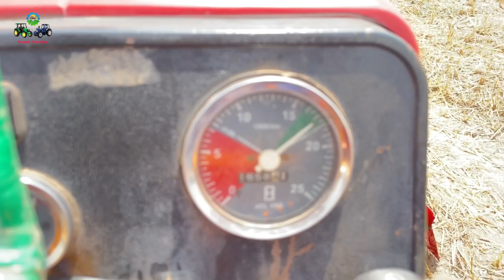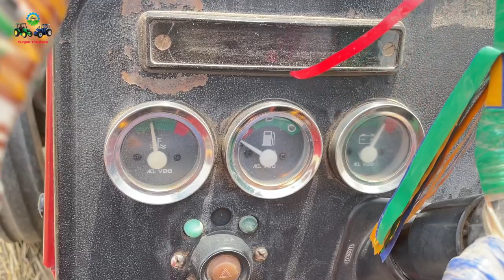Laal Badshah Da Haal Veakh Lo 😭 | MF 385 On Wheat Thresher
Punjab Tractors Channel is a Trademark Registered from Intellectual Property Organization IPO Pakistan. It is a crime to copy the channel name and logo. Legal action will be taken if you violate it.

In this video Massey Ferguson 385 operating wheat thresher with PTO power. Massey Ferguson 385 is 85HP 4 cylinder engine made by Millat Tractors Limited Pakistan. Amazing performance of Millat Tractors in agricultural field. If you like my video Plz click the Like button and share.

Punjab Tractors Channel one of the best channel for agricultural related activity and all tractors Performance and information.
FORD, BELARUS, MASSEY FERGUSON, NEW HOLLAND, BULL POWER, YTO, FIAT, JOHN DEERE, EURO FORD, HMT, HARVESTERS and other agricultural appliances.

Tariq Naveed From Chiniot